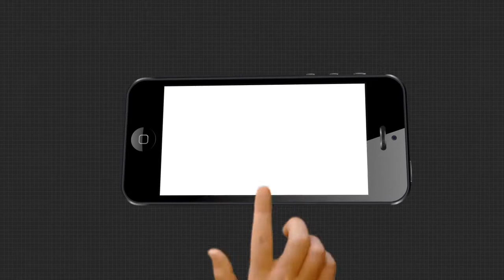ସୁଶୀଳା ଦେବୀଙ୍କ ପରଲୋକ ସମସ୍ତଙ୍କ ପାଇଁ ଦୁଃଖ ଏବଂ ପରିତାପର ବିଷୟ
ରାଜ୍ୟପାଳଙ୍କ ଧର୍ମପତ୍ନୀ ସୁଶୀଳା ଦେବୀଙ୍କ ପରଲୋକ ସମସ୍ତଙ୍କ ପାଇଁ ଦୁଃଖ ଏବଂ ପରିତାପର ବିଷୟ...ବିରୋଧୀ ଦଳ ଉପନେତା ବିଷ୍ଣୁ ଚରଣ ସେଠୀଙ୍କ ପ୍ରତିକ୍ରିୟା.